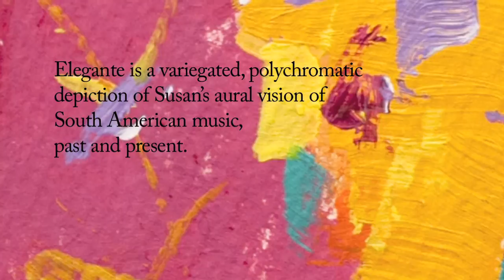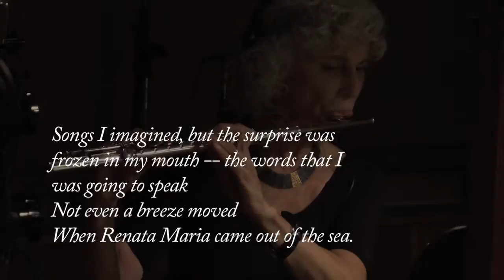Renata Maria/Yemanja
An excerpt of the live recording session from Susan Palma-Nidel's "Elegante".  Music by Ivan Lins, text by Chico Buarque.  Special Guest Branford Marsalis.  Arranged and produced by Robert Sadin.  Executive Producer Richard Nidel, Flutewine Productions.  Video directed and edited by Brad Kemp.